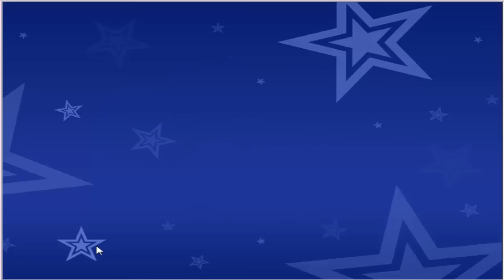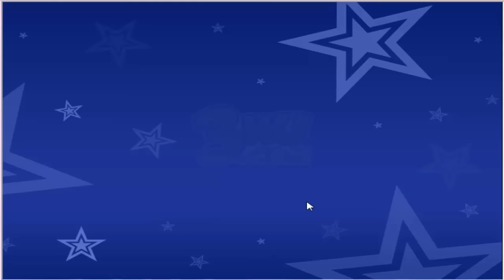Disney Princess Games Ellie Wonderland Mad Looks डिज्नी राजकुमारी खेलों ऐली वंडरलैंड पागल लगता है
♥ Disney Princess Games Ellie Wonderland Mad Looks
Ellie loves wonderland theme and she also has several characters on her favorite list. She feels inspired by lovely Alice, Mad Hatter, White Rabbit, Cheshire Cat, White Queen and Red Queen. They all have different style and colors, so she will definitely have some fun matching them. Can you help her choose one character and get a fabulous look? Help this beautiful girl choose her favorite character and start the fun makeover right now. First, the make-up has to be amazing and related to the chosen character from the wonderland theme.

♥ डिज्नी राजकुमारी खेलों ऐली वंडरलैंड पागल लगता है
ऐली वंडरलैंड विषय प्यार करता है और वह भी उसके पसंदीदा सूची में कई कैरेक्टर हैं। वह सुंदर ऐलिस, मैड हैटर, सफेद खरगोश, चेशायर बिल्ली, सफेद रानी और लाल रानी से प्रेरित लगता है। वे सब अलग अलग शैली और रंग है, तो वह निश्चित रूप से कुछ उन्हें मिलान मज़ा आयेगा। आप उसे एक चरित्र का चयन और एक शानदार देखो पाने में मदद कर सकते हैं? इस खूबसूरत लड़की को उसके पसंदीदा चरित्र चुनें और अभी मज़ा बदलाव शुरू में मदद। सबसे पहले, मेकअप अद्भुत और वंडरलैंड विषय से चुना चरित्र से संबंधित हो गया है।

♥ أميرة ديزني ألعاب ايلي العجائب تبدو جنون
ايلي يحب موضوع العجائب ولها أيضا عدة شخصيات لها قائمة المفضلة. وقالت إنها تشعر مستوحاة من جميل أليس، جنون حتر، الأرنب الأبيض، شيشاير القط، أبيض الملكة والملكة الحمراء. أنهم جميعا لديهم أسلوب وألوان مختلفة، لذلك سيكون لديها بالتأكيد بعض المرح مضاهاتها. يمكنك مساعدتها في اختيار حرف واحد والحصول على نظرة رائع؟ مساعدة هذه الفتاة الجميلة اختيار شخصيتها المفضلة لديك وتبدأ متعة تحول الآن. أولا، المكياج يجب أن تكون مذهلة وذات الصلة إلى الحرف المختار من موضوع العجائب.

♥ Jogos de Princesa Disney Ellie Wonderland Mad Looks
Ellie ama o tema do país das maravilhas e tem também diversos caráteres em sua lista favorita. Sente-se inspirada por Alice bonita, Hatter louco, coelho branco, gato de Cheshire, rainha branca e rainha vermelha. Todos eles têm estilo e cores diferentes, então ela vai definitivamente ter algum divertimento combinando-os. Você pode ajudá-la a escolher um personagem e obter um visual fabuloso? Ajude esta bela garota a escolher seu personagem favorito e comece a reforma do divertimento agora mesmo. Primeiramente, a composição tem que ser surpreendente e relacionada ao caráter escolhido do tema do país das maravilhas.

♥ Disney Princess Игры Ellie Wonderland Mad Видать
Элли любит тему Страна Чудес, и она также имеет несколько символов на своем любимом списке. Она чувствует себя вдохновлен прекрасной Алиса, Шляпник, Белый Кролик, Чеширский Кот, Белая Королева и Красная Королева. Все они имеют разный стиль и цвета, так что она определенно будет иметь некоторое удовольствие, сопоставляя их. Можете ли вы помочь ей выбрать один символ и получить сказочный вид? Помощь эта красивая девушка выбрать свой любимый персонаж и начать весело макияж прямо сейчас. Во-первых, макияж должен быть удивительным и связанной с выбранным персонажем из чудес темы.

♥ディズニープリンセスゲームEllie Wonderland Mad Looks
Ellieはwonderlandのテーマを大好きで、彼女はまた彼女のお気に入りのリストにいくつかのキャラクターを持っています。彼女は素敵なアリス、マッドハッター、ホワイトウサギ、チェシャーキャット、ホワイトクイーンとレッドクイーンに触発されているように感じます。彼らはすべて異なったスタイルと色を持っているので、彼女は間違いなくそれらに合った楽しみを持っています。あなたは彼女が1人のキャラクターを選ぶのを手助けし、すばらしい外観を得ることができますか？この美しい女の子が彼女の好きなキャラクターを選んで、今楽しい変身を始めるのを助けてください。まず、メイクは驚くべきことであり、ワンダーランドのテーマから選ばれたキャラクターに関連していなければなりません